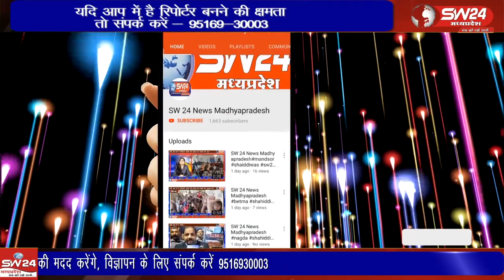गोलवाडी रोड स्थित नवनिर्मित नीम वाले भिलट देव मंदिर में नाग दिपावली के पुनीत पावन पर्व पर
गोलवाडी रोड स्थित नवनिर्मित नीम वाले भिलट देव मंदिर में नाग दिपावली के पुनीत पावन पर्व पर नगरवासियो के सहयोग से सुबह बाबा भिलट देव की पूजा अर्चना अभिषेक किया गया। सेगांव से संजय जायसवाल की रिपोर्ट।